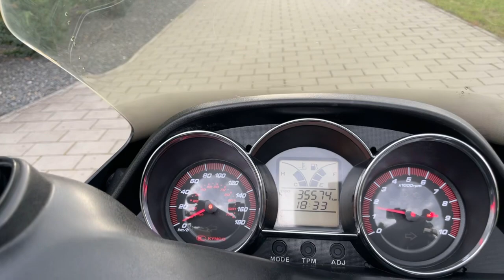10. června 2023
Kymco Downtovn 300 2011